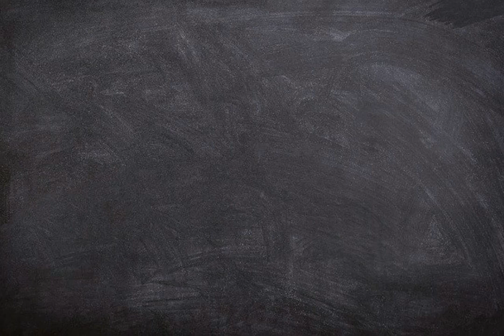Apa arti kata Good Looking ?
Video ini berisi pengertian singkat dari kata bahasa Inggris good looking.